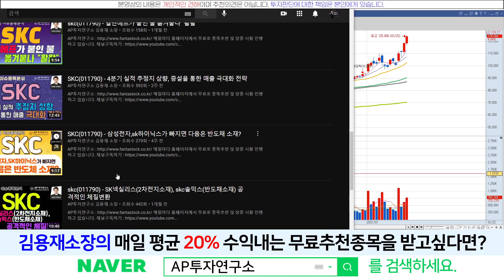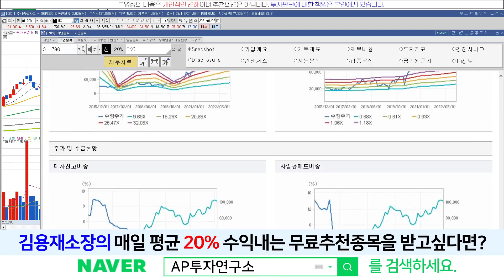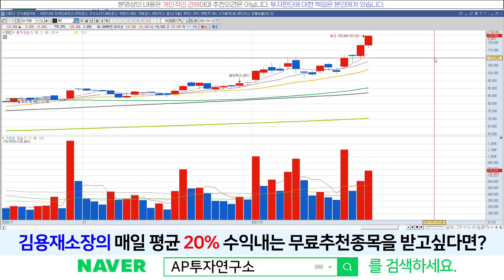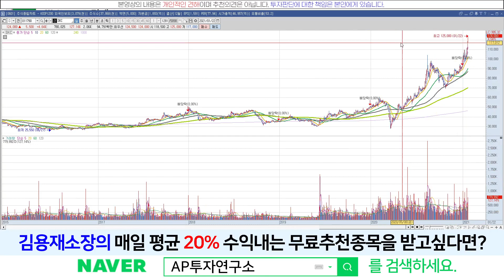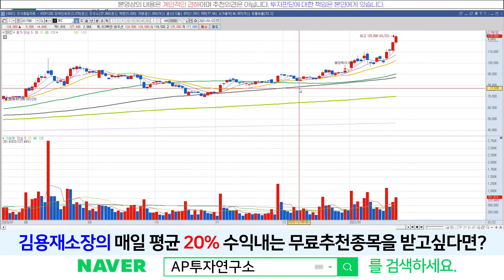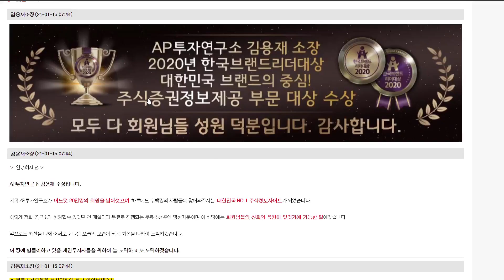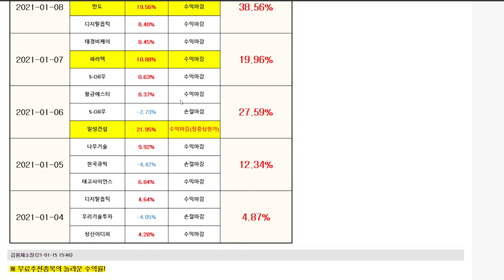SKC(011790) - 신고가 목표가는 어디인가?